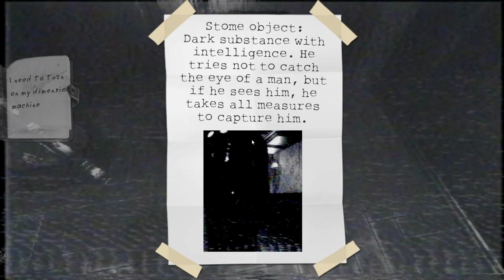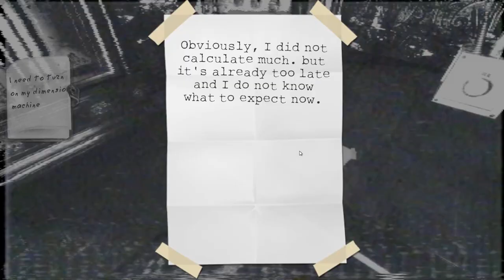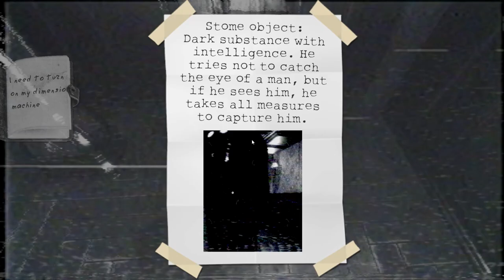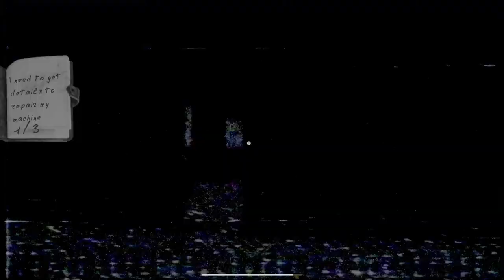Kalidazkoph | Demo Gameplay